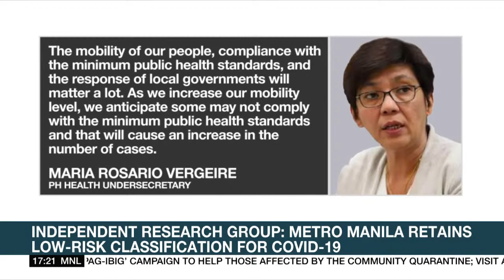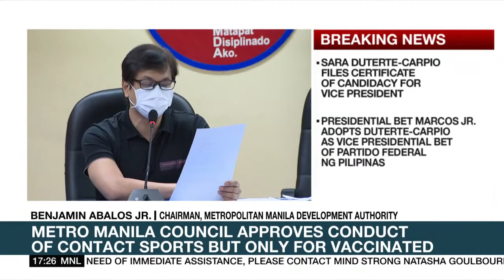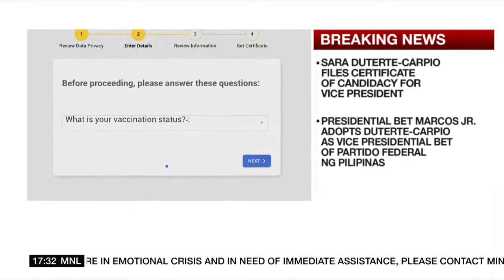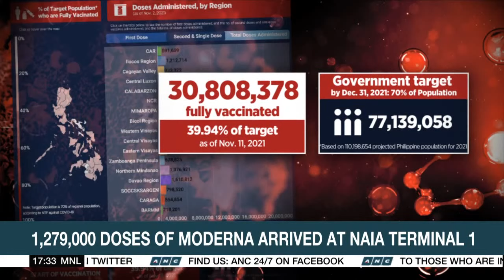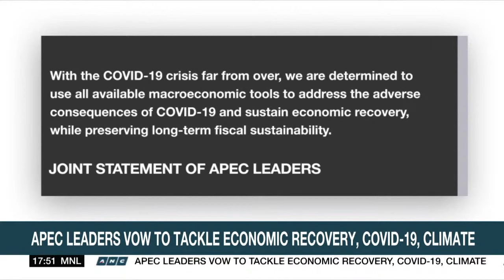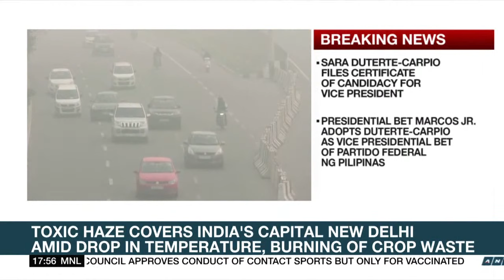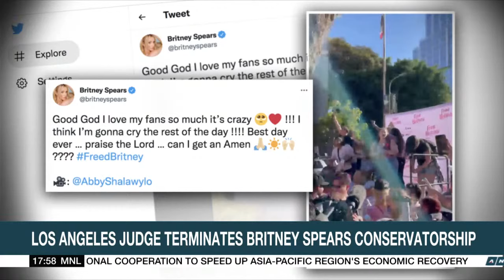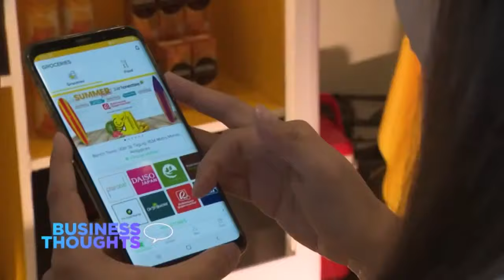Top Story | ANC (13 November 2021)